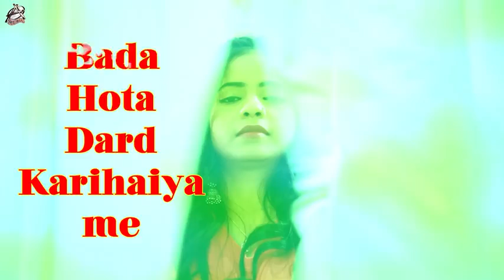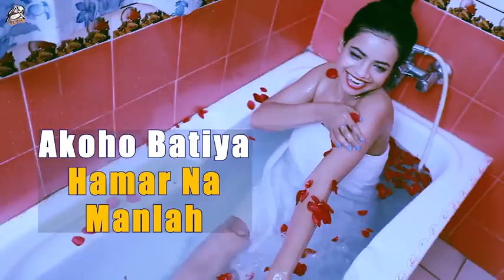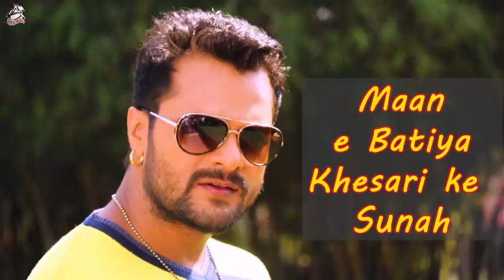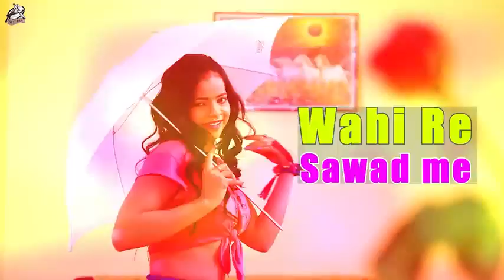K P Singh(2)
K P Singh